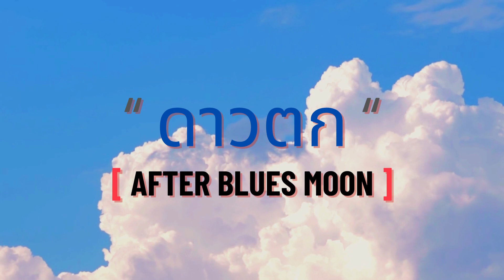ดาวตก | After blues moon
LYRICS

คืนนี้ช่างสวยงาม เมฆลอยเกลื่อนฟ้า
อยากจะชวนเธอไปด้วยกัน ออกไปดูจันทร์ และดวงดารา

คืนนี้ช่างเป็นใจ ฟ้าใสกระจ่างตา
และหมู่ดาวนับร้อยพัน เพียงเท่านั้น
ก็เป็นคืน ที่ฝันไป

*ดาว ดาว ตกจากฟ้ามากี่ดวงไม่รู้เท่าไหร่
จะนอนนับด้วยกันมีฉันและเธอเรื่อยไป
และอยู่ตรงนี้ตลอดไป มองดูดาวอยู่ในคืนที่สวยงาม

** ดาว ดาว หล่นจากฟ้ามา กี่หมื่นนับพันดวงใด
ตกลงสู่ผืนดิน ร่วงรินหายไปทันใด
แต่ยังมีฉันคงอยู่กับเธอ ไม่เหมือนดาวที่ตกจากฟ้า

บนท้องฟ้า มีแสงดาว ส่องระยิบระยับพราว อยู่อย่างนั้น

(ซ้ำ *,**)

ไม่เหมือนดาวที่ตกจากฟ้า...